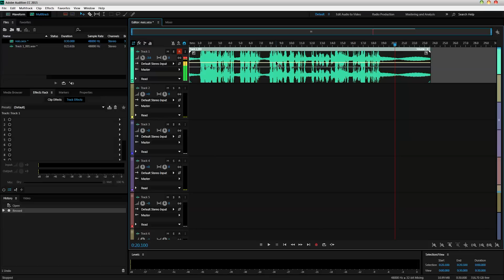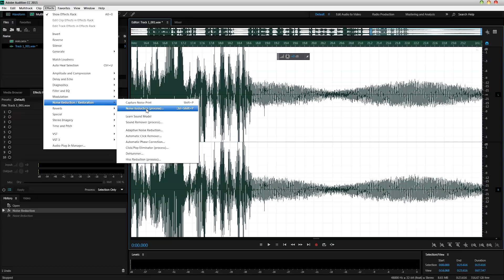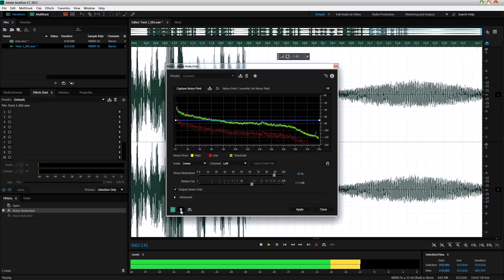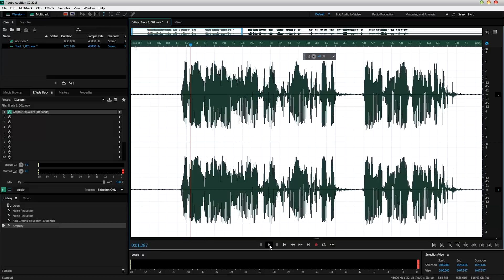إزالة النويز ( التشويش ) من مقاطع الصوت :: Adobe Audition CC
ازالة النويز ( التشويش ) من مقاطع الصوت :: Adobe Audition CC
بأستخدام أدوبي اوديشن من أقوى البرامج التي تتعامل مع الصوتيات

Adobe photoshop
Adobe Premiere
Adobe Illustrator
Adobe Lightroom
Lumion 5.0
CINEMA 4D
برامج اخري كثيره
فتابعوني
مصطفى مكرم